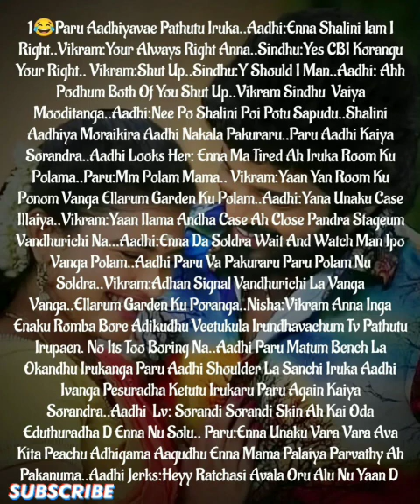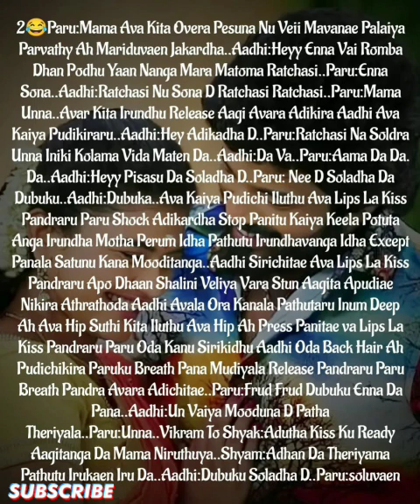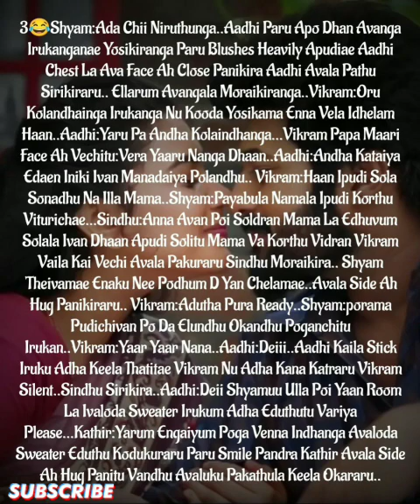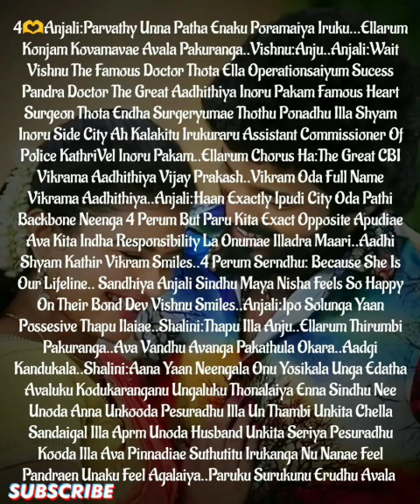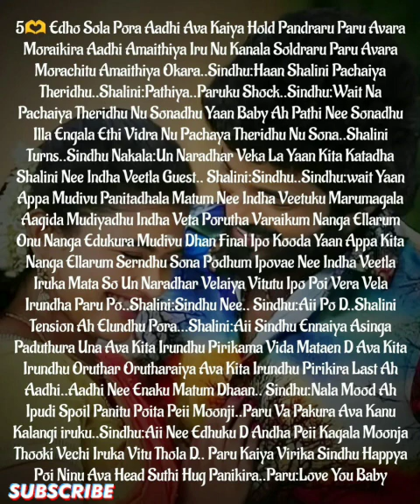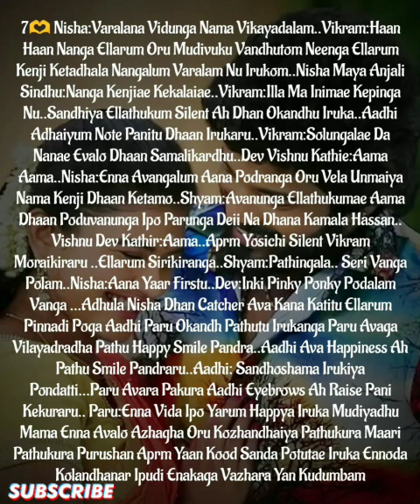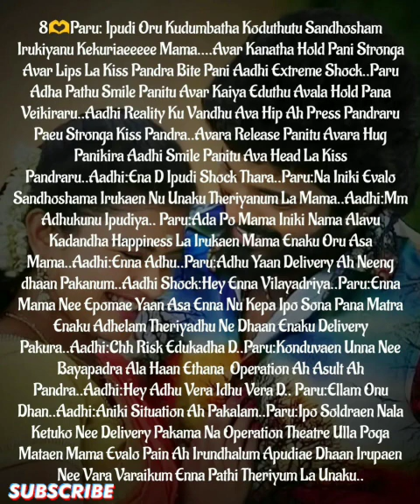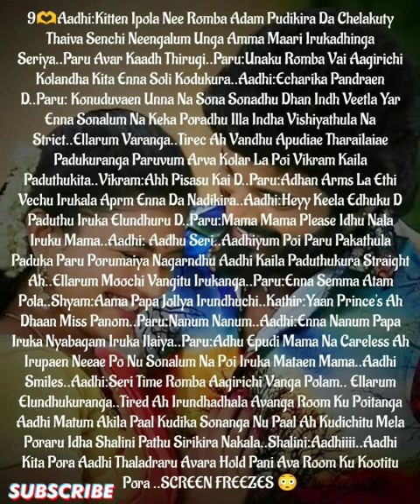Unnodu Kaikorkkum Neram Idhu|| Episode-88 || AP Tale Time